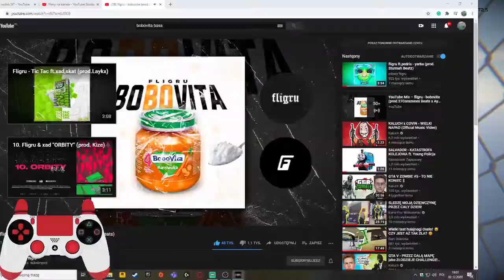pipe bmx (traning grounds) mini flat edit